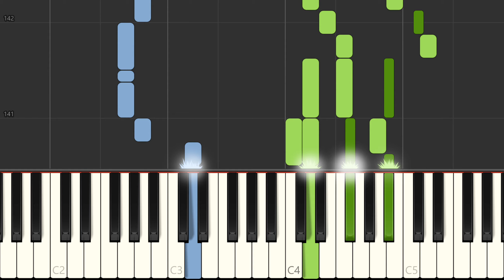Billy Joel "Just The Way You Are" Piano Solo, Piano Tutorial, Free Sheet Music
Learn to play Just The Way You Are on the piano. Free Sheet Music Sheet music for piano with melody, vocal melody and guitar chords. With lyrics.